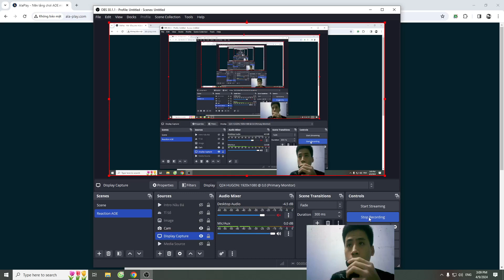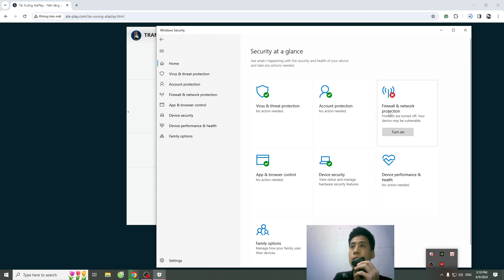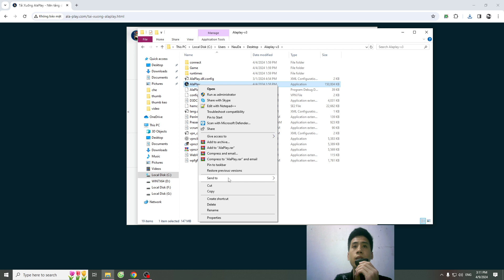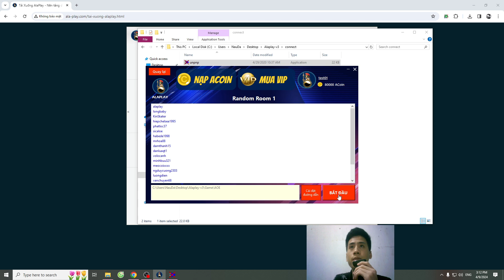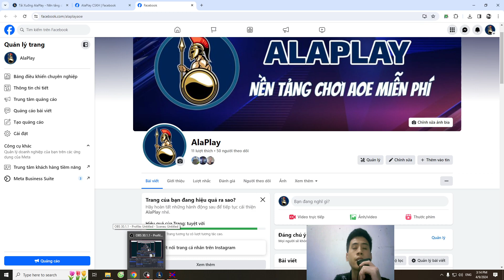Hướng Dẫn Fix Triệt Để Lỗi Không Show Thấy Mạng Trên AlaPlay | AOE Ao Làng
Hướng Dẫn Fix Triệt Để Lỗi Không Show Thấy Mạng Trên AlaPlay.

AOE Ao Làng là kênh chuyên đăng tải, phát trực tiếp các kèo đấu của cộng đồng AOE Ao Làng.

Cảm ơn mọi người!